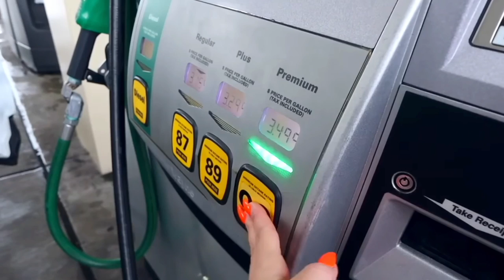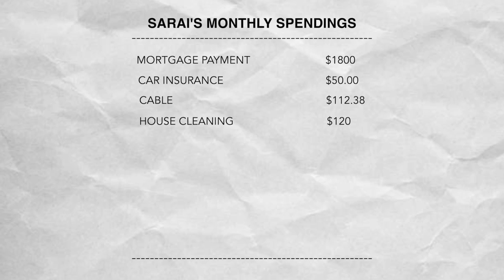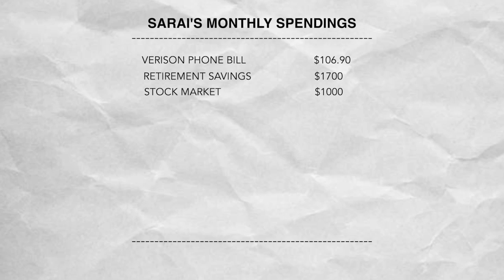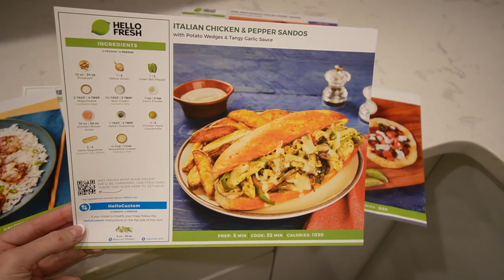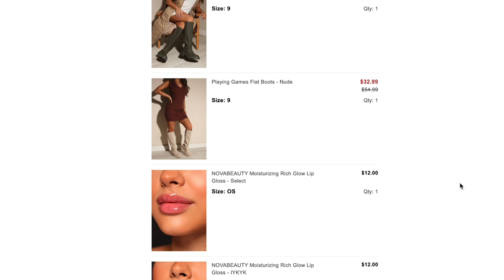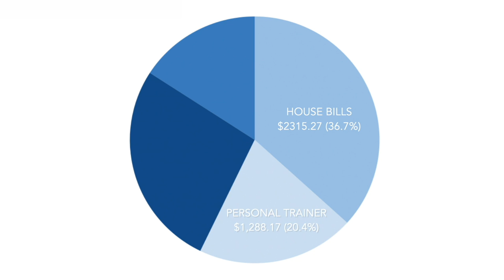What I Spend In a MONTH as a 24 Year Old Living in Americas Most Expensive City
find out how much I spend in a MONTH as a 24 year old living in Seattle...